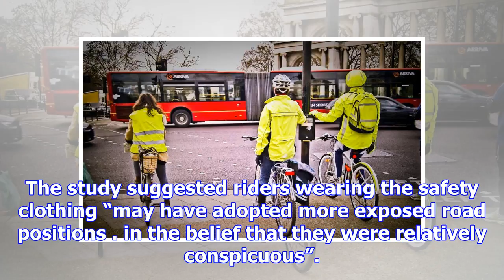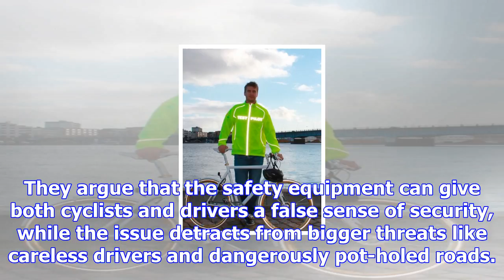Cyclists' high-visibility jackets 'increase odds of crash'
High visibility clothing may increase the chances cyclists have an accident rather than keeping them...